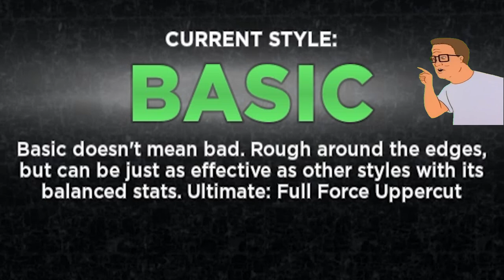Roblox: The Untitled Boxing Game Experience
Get ready for a wild ride as I experience the world of Untitled Boxing Game for the first time! In this video, I set out to explore this exciting new game, but things quickly take a hilarious and chaotic turn.

Dive into Untitled Boxing Game, the ultimate solo-developed fighting game where you'll clash in electrifying combat using diverse boxing styles—hitman, freedom, and more. Experience intense anime-inspired battles, master your skills, and rise to the top in this adrenaline-pumping journey. Are you ready to become the ultimate champion?

00:00 Introduction
00:15 Essence of the Game
00:57 Beginner Grind
02:51 Ranked
03:30 Trading